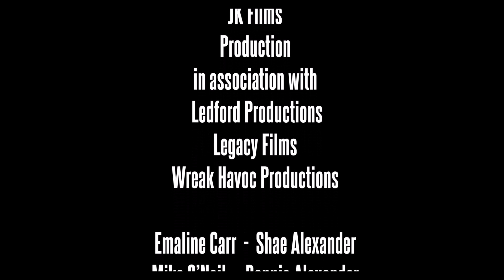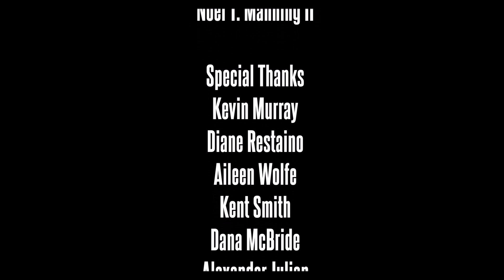Lillianna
After a horrible accident, Shae awakens in the hospital with the ability to see beyond the grave.